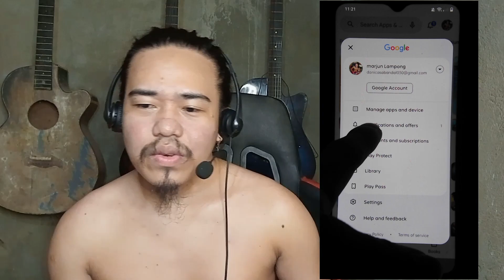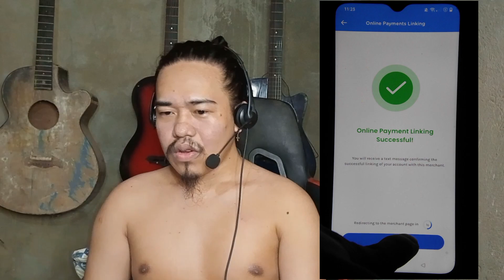Add Gcash in payment method on Play store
Version 1: In this informative YouTube video, we will guide you through the process of adding Gcash as a payment method on the Play Store. By following our step-by-step instructions, you will learn how to seamlessly integrate Gcash into your Play Store account, allowing you to make purchases and transactions with ease.

Version 2: Are you looking to add Gcash as a payment method on the Play Store? Look no further! In this YouTube tutorial, we will walk you through the entire process, ensuring a hassle-free experience. From accessing your Play Store settings to linking your Gcash account, we've got you covered. Join us and unlock the potential of Gcash for your Play Store purchases!

Version 3: Discover the convenience of using Gcash as a payment method on the Play Store with our comprehensive YouTube guide. Whether you're new to Gcash or simply want to explore alternative payment options, this video will provide you with all the necessary information. Follow along as we demonstrate the step-by-step process of adding Gcash to your Play Store account, empowering you to make seamless transactions. Don't miss out on this valuable tutorial!

1. In this tutorial, learn step-by-step instructions on how to troubleshoot and fix common issues with mobile phone apps. From freezing to crashing, this video will guide you through the process of resolving software problems on your device.
2. Discover effective solutions for resolving mobile phone app malfunctions with this comprehensive guide. Whether you're experiencing slow performance or error messages, this video will provide you with the necessary tips to get your apps running smoothly again.
3. Learn valuable techniques for troubleshooting and repairing mobile phone apps in this informative video. With practical advice and demonstrations, you'll be able to address a variety of issues that may arise with your favorite applications.